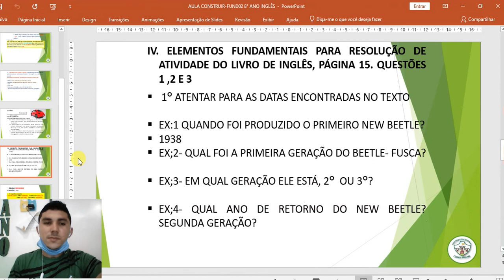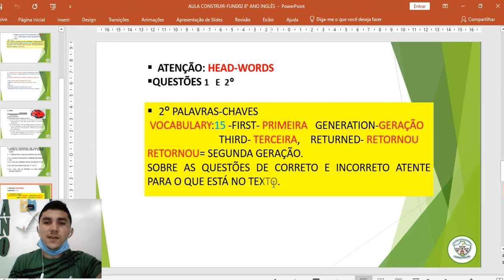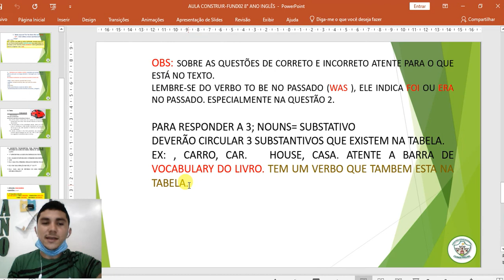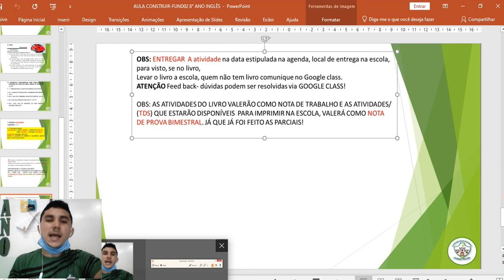8º Ano Inglês - Aula 1: Notícia sobre o Fusca Vídeo continuação.